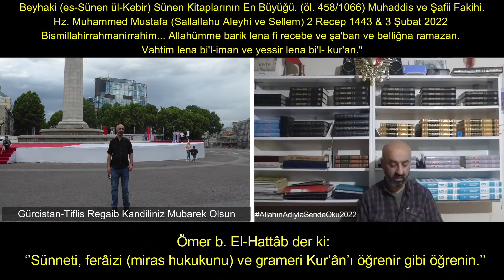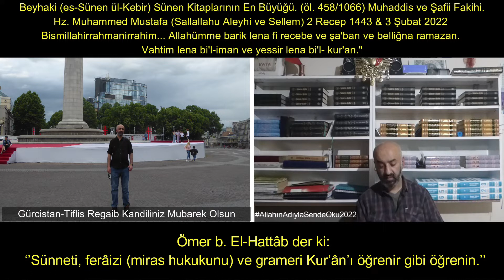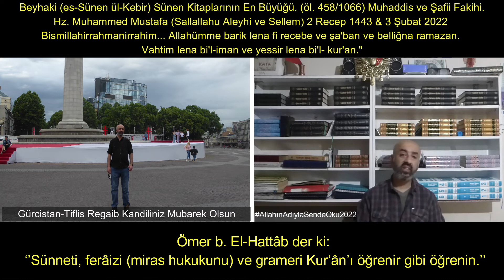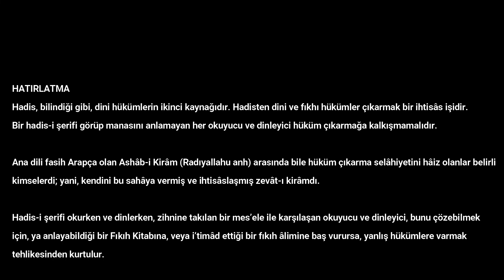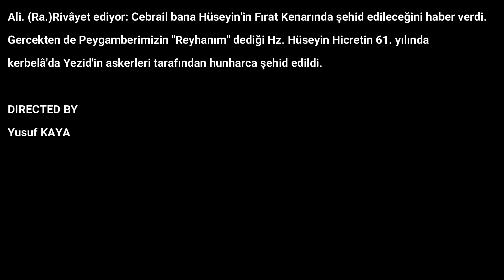İlmin Fazileti 2 Recep 1443 & 3 Şubat 2022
HATIRLATMA
Hadis, bilindiği gibi, dini hükümlerin ikinci kaynağıdır. Hadisten dini ve fıkhı hükümler çıkarmak bir ihtisâs işidir.
Bir hadis-i şerifi görüp manasını anlamayan her okuyucu ve dinleyici hüküm çıkarmağa kalkışmamalıdır.

Ana dili fasih Arapça olan Ashâb-i Kirâm (Radıyallahu anh) arasında bile hüküm çıkarma selâhiyetini hâiz olanlar belirli
kimselerdi; yani, kendini bu sahâya vermiş ve ihtisâslaşmış zevât-ı kirâmdı.

Hadis-i şerifi okurken ve dinlerken, zihnine takılan bir mes’ele ile karşılaşan okuyucu ve dinleyici, bunu çözebilmek
için, ya anlayabildiği bir Fıkıh Kitabına, veya i’timâd ettiği bir fıkıh âlimine baş vurursa, yanlış hükümlere varmak
tehlikesinden kurtulur.

Mütercim.